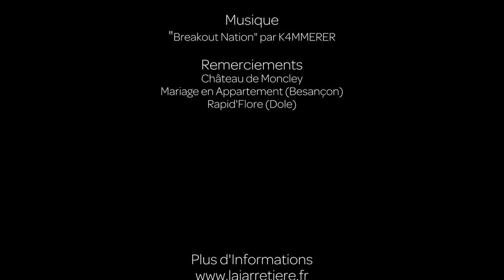2e film du magazine du mariage La Jarretière au château de Moncley en France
Pour le lancement du futur magazine mariage La Jarretière, a été réalisé, sur une idée de la directrice de publication Sylviane Liegeon - SL Graphique, ce film publicitaire au château de Moncley sur le Doubs. Il a été filmé et monté par Nicolas Logerot photographe à Ounans. Le modèle est Emma Liegeon - blogueuse du site odieusement-belles.com qui a été coiffée et maquillée par Aude Gerber de Coiff'Ode de Genlis. Les robes de Cymbeline collection 2015_2016 ont été prêtées par le magasin Mariage en Appartement de Besançon. Le bouquet a été confectionné par la boutique Rapid'flore de Dole.
Le château du style néoclassique du XVIIIe siècle appartient à la famille descendante du marquis François Terrier de Santans. Il est ouvert en autres aux réceptions de mariage.